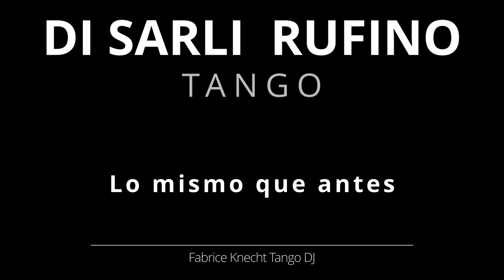1 hora de DI SARLI RUFINO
DI SARLI RUFINO - 1 hora de grandes EXITOS de Carlos di Sarli y Robert Rufino- Tango 1940-43

Audi ajustado y optimizado para reproducirlo en YouTube

1 hora di DI SARLI RUFINO Tanda - Grandes Exitos

0:00 - Tristeza Marina
3:05 - Navegante
6:34 - Si tu quisieras
9:20 - Adios te vas
11:53 - Verdemar
14:51 - Mañana zarpa un barco
17:35 - Necesito olvidar
20:13 - Griseta
23:12 - Bien frappe
26:01 - Charlemos
28:37 - Lo mismo que antes
31:19 - Cascabelito
33:57 - Boedo y San Juan
36:38 - Esta noche de luna
39:54 - Anselmo Acuna el resero
43:12 - Canta pajarito
46:32 - Pa los muchachos
49:23 - Todo
52:06 - Cosas olvidadas

Carlos Di Sarli, conocido como "El Señor del Tango," es una figura legendaria en la historia del tango argentino. Nacido el 7 de enero de 1903 en Bahía Blanca, Argentina, Di Sarli Rufino Playlist se convertiría en uno de los músicos, compositores y directores de orquesta más influyentes y queridos del tango.

Desde una edad temprana, Carlos Di Sarli demostró un talento innato para la música y comenzó su carrera como pianista en orquestas locales. Su estilo distintivo, caracterizado por su elegancia y sofisticación, pronto lo hizo destacar en la escena del tango. En la década de 1930, formó su propia orquesta, la Orquesta Típica Carlos Di Sarli, que rápidamente se convirtió en una de las más emblemáticas del género.

La música de Di Sarli se caracterizaba por su cadencia suave y melódica, lo que la hacía ideal para el baile de tango. Su orquesta era conocida por su precisión y su habilidad para crear una atmósfera romántica en la pista de baile. Temas como "Bahía Blanca," "El once," y "Verdemar" son ejemplos de su estilo distintivo, que a menudo se describe como "tango de salón."

Carlos Di Sarli Rufino tanda también colaboró con algunos de los mejores cantantes de la época, como Roberto Rufino y Alberto Podestá, creando una serie de éxitos inolvidables. La combinación de la voz conmovedora de sus cantantes y la música emotiva de su orquesta lo convirtió en una de las elecciones favoritas de los amantes del tango.

A lo largo de su carrera, Di Sarli realizó numerosas grabaciones que se han convertido en clásicos atemporales del tango. Su música sigue siendo apreciada y amada por amantes del tango de todas las generaciones, y su legado perdura en la escena del tango argentino.

Carlos Di Sarli Rufino Playlist falleció el 12 de enero de 1960, pero su influencia en la música del tango sigue siendo incalculable. Es recordado como un maestro del tango de salón, un músico talentoso y un embajador de la elegancia y la sofisticación en el género. Su música continúa siendo una fuente de inspiración para músicos y amantes del tango en todo el mundo, manteniendo viva la pasión y el romance que caracterizan al tango argentino.

Roberto Rufino, apodado "El Pibe de la Paternal," es una figura icónica en el mundo del tango argentino y uno de los cantantes más respetados y queridos en la historia del género. Nacido el 27 de diciembre de 1922 en el barrio de La Paternal en Buenos Aires, Argentina, Rufino dejó una huella imborrable en la música del tango con su voz conmovedora y su estilo inconfundible.

Desde muy joven, Roberto Rufino demostró un innato talento para el canto y comenzó su carrera como cantante de tango en la década de 1940. Su voz emotiva y su capacidad para transmitir las emociones más profundas lo hicieron destacar rápidamente en la escena del tango.

La voz de Di Sarli Rufino se adaptaba perfectamente al estilo melódico y apasionado de Troilo, y juntos crearon una serie de éxitos inolvidables. Canciones como "Garúa" y "Responso" son ejemplos de su colaboración exitosa. Rufino era conocido por su capacidad para interpretar letras profundas y sentimentales, lo que lo convirtió en un favorito entre los amantes del tango.

Después de su tiempo con la Orquesta Típica de Aníbal Troilo, Rufino continuó una exitosa carrera como solista y colaboró con otras orquestas destacadas, como la de Osvaldo Pugliese y la de Astor Piazzolla. Su versatilidad como cantante le permitió adaptarse a diferentes estilos de tango, desde los más tradicionales hasta los más vanguardistas.

Roberto Rufino dejó un legado duradero en la música del tango. Su voz única y su habilidad para conmover a las audiencias lo convierten en uno de los grandes intérpretes del género. A lo largo de su carrera, grabó numerosos álbumes y dejó una colección impresionante de canciones que siguen siendo admiradas y amadas por amantes del tango de todas las edades.

Roberto Rufino falleció el 24 de febrero de 1999, pero su influencia y legado perduran en la música del tango. Es recordado como un maestro del canto tanguero y como un embajador de las emociones y la pasión que caracterizan a este género musical único. Su música continúa siendo una fuente de inspiración para artistas y amantes del tango en todo el mundo, manteniendo viva la llama de esta expresión artística apasionada.